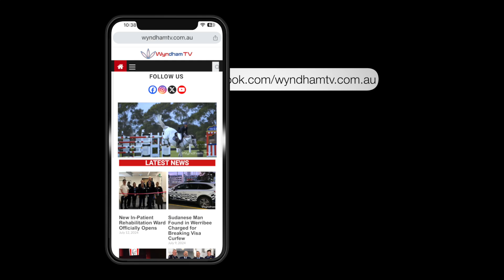Drug and Alcohol Blitz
Wyndham TV had exclusive access to the freeway drug and alcohol blitz that ran over the last two nights.